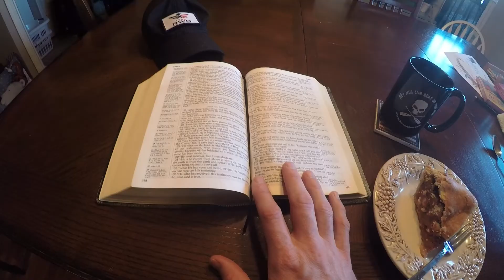dirt church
Gravel Ride around Fort Leonard Wood, Missouri 01 FEB 15